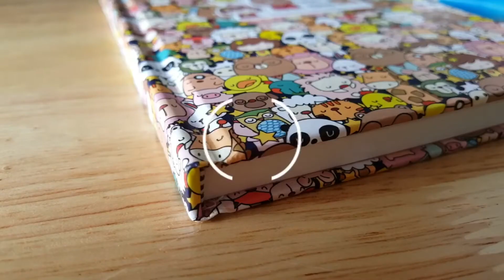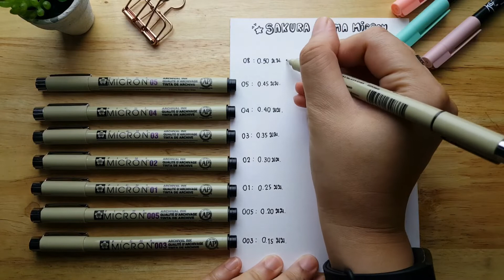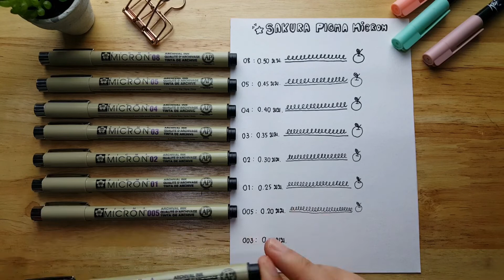Review รีวิว ปากกา Sakura Pigma Micron ครบเบอร์!! ดูเลย!!!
รีวิวปากกา Sakura Pigma Micron
ครบ 8 เบอร์...ใครชอบวาดรูป จดบันทึก ชอบปากกาดำ กันน้ำ ราคาน่าคบ
มาดูกันเลยค่ะว่าเบอร์ไหนที่คุณปลื้ม